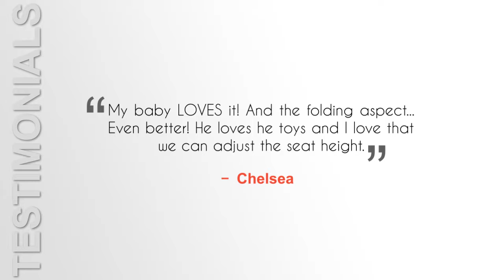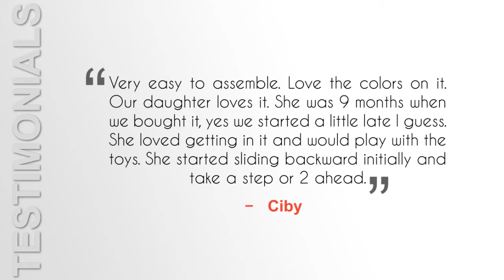Kolcraft Tiny Steps 2 in 1 Activity Walker